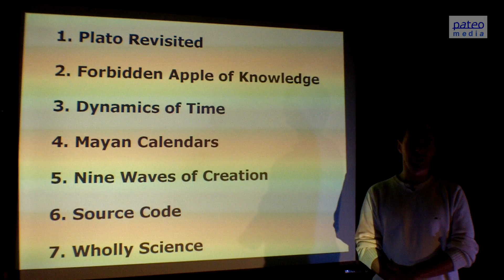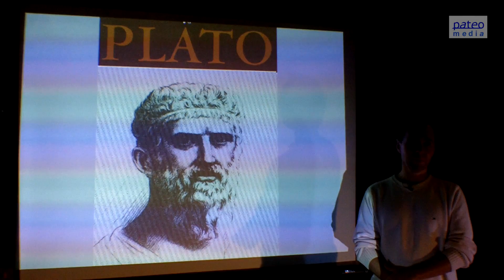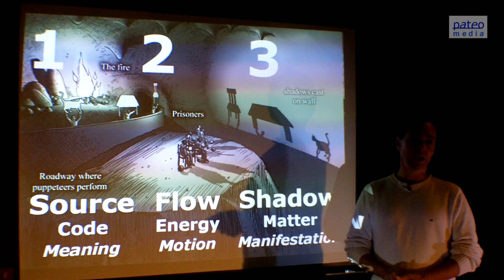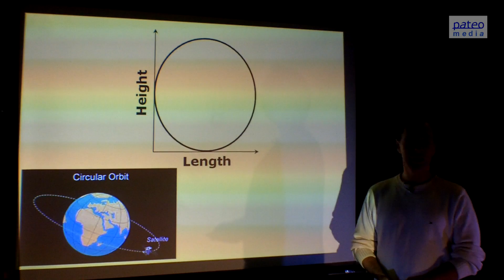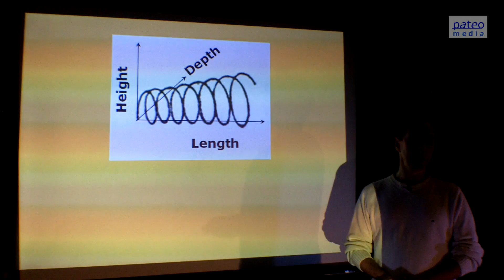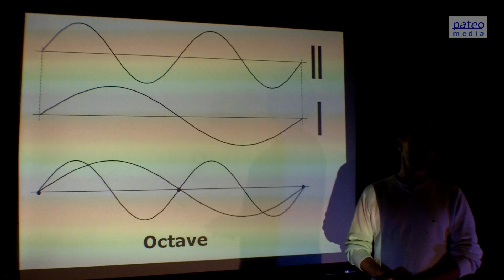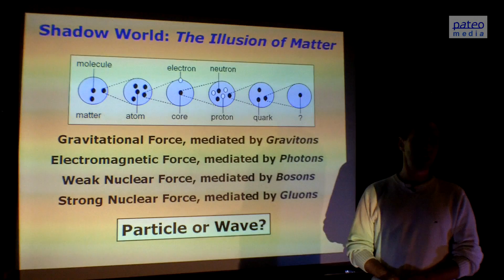Wholly Science: Plato Revisited (1/9)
Wholly Science

Wholly Science combines the remarkable findings of Modern Science with the profound wisdom of Ancient Science.
In this series of lectures, Johan Oldenkamp, PhD, presents the basics of Wholly Science. To learn more about Wholly Science, read his free online e-book 'The Bigger Picture -- Beyond the Illusion of Matter'

Part 1: Plato Revisited

This video explains the deeper meaning of Plato's Allegory of the Cave. The real-life world we perceive and detect around us consists of mere shadows, exactly like Plato described in his allegory. The real world is just an illusion. The Sanskrit word for illusion is 'maya'.
Nowadays, Quantum Physics starts to rediscover what Ancient Science already knew thousands of years ago: the 'real' world is just a holographic projection. This video shows that matter is projected energy.
Unfortunately, Modern Science mistakenly confuses the shadows of energy with original (living) energy. To know what energy really is, we need to fully understand the teachings of Ancient Science.